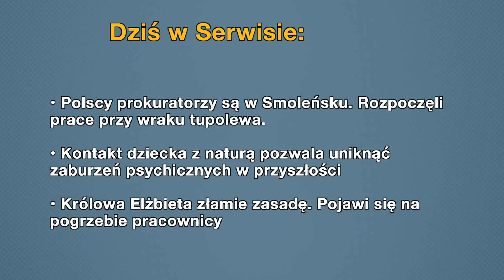Aktualności: 30.05.2019 | 1 (Tłumaczenie na Język Migowy - PJM)